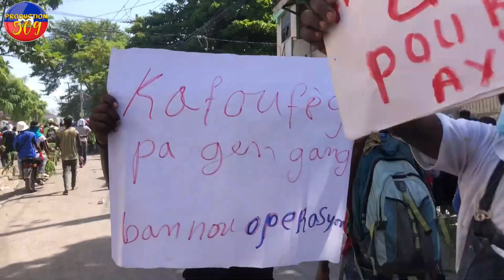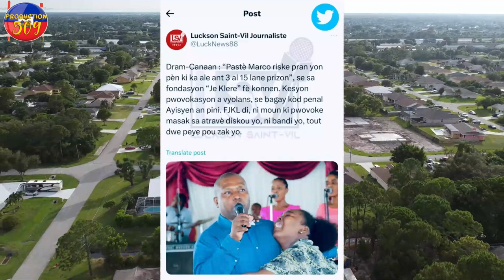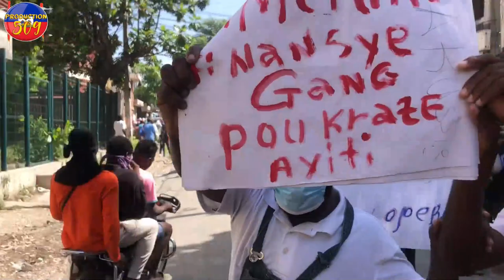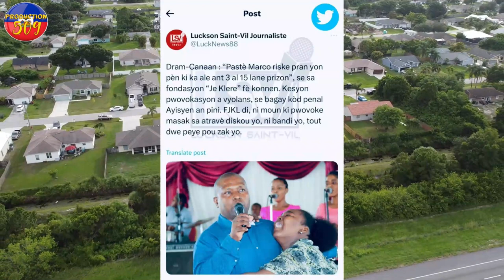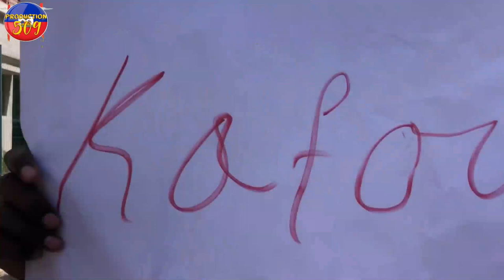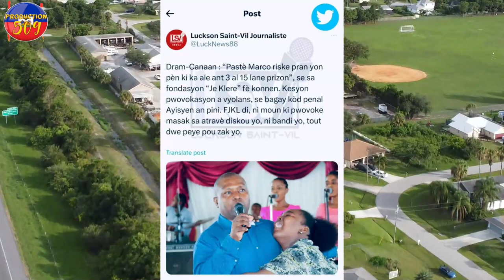B4NDI PRAN KONTROL OAVCT NAN TABA B4NDI KANARAN B@ULE PLIZYè FIDèL PASTEUR MARCO CHERIBEN